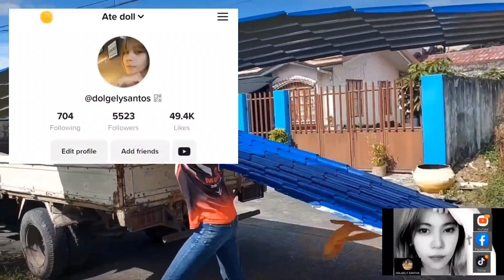Home Improvement tips homeimprovement tips